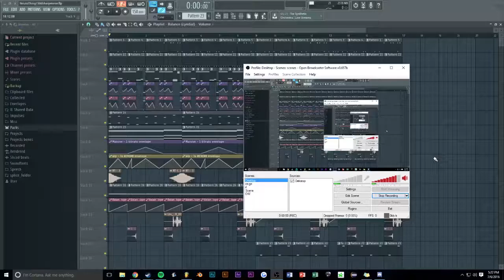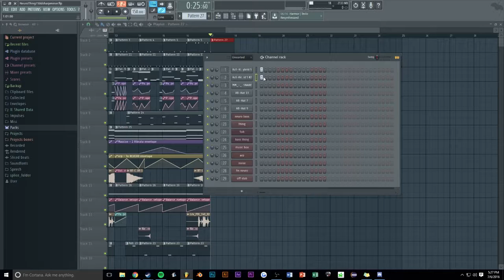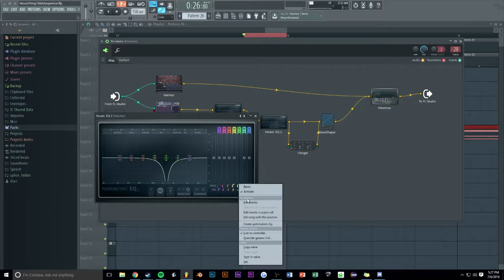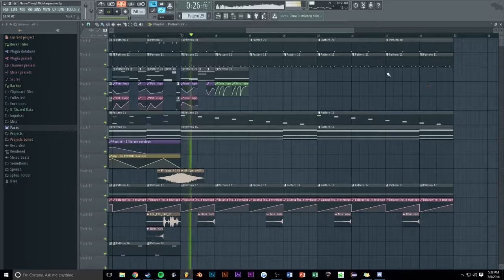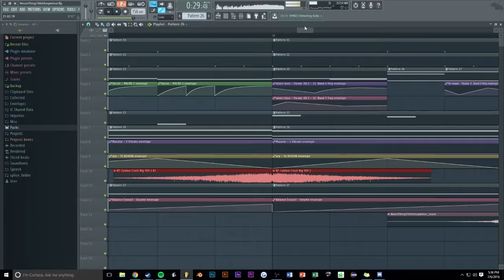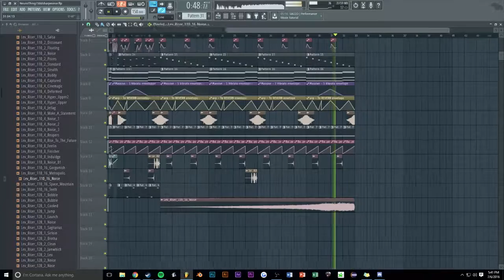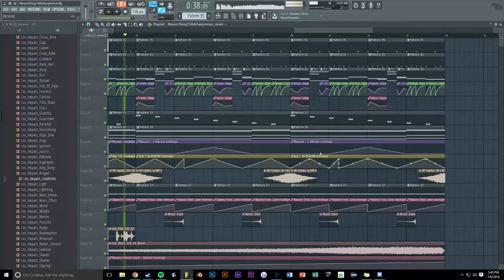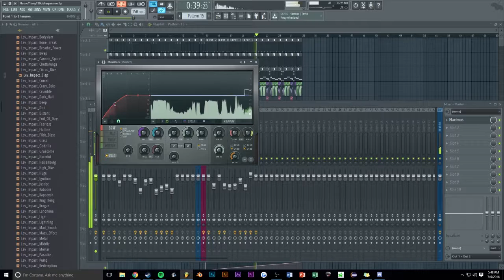Making Dark/Creepy Neuro Dubstep Part 3 (Track from Scratch)